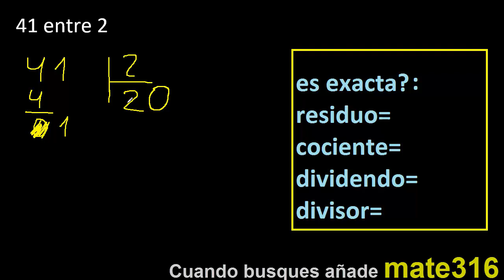Dividir 41 entre 2 , residuo , es exacta o inexacta la division , cociente dividendo divisor ?